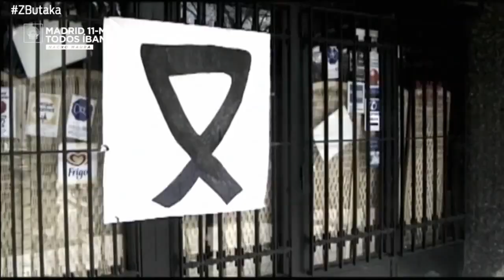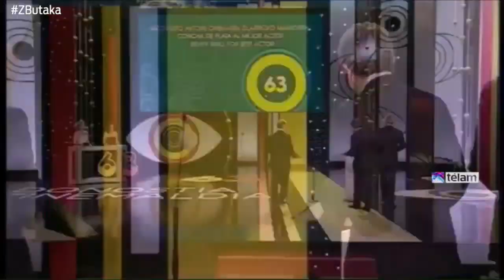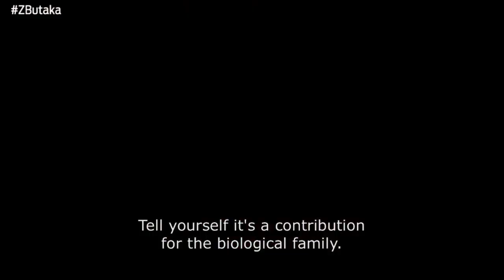'Zurriolako butaka': Irailak 26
| Gaur gauean, Euskal Zinemaren Galan estreinatuko dute Elkarrekin together dokumentala. Xabier Agote protagonista eta Igor Otxoa ekoizle eta zuzendaria Zurriolako butaka saioan izan dira.